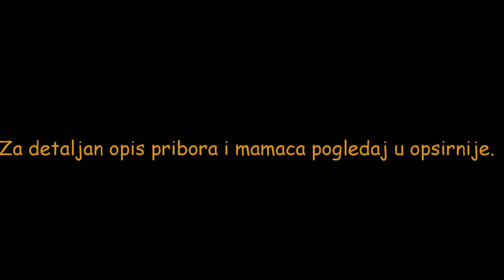Fishing for EEL // Ribolov Jegulje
Ribolov jegulje
Latinski naziv - Anguilla anguilla

Stapovi minimalne tezine bacanja od 50 grama duzina 9" - 12"
Masinice kapaciteta minimum 150 metara 0.35 mm
Udica duga velicine 4 - 1 u zavisnosti od velicine ocekivane ribe i velicini mamca
Mamac: gliste, komadi ili cijele manje ribice velicine 5-8 cm, meso raka ili skampa. U nedostatku navedenih mamaca mogu posluziti i zaledjene pilece iznutrice (srce i  dzigarica)
Nakon ugriza morate brzim namatanjem masinicom jegulju odvojiti od dna jer ako repom dohvati bilo kakvu prepreku na dnu sigurno ostajemo bez ulova.

Jegulja je fantastican borac. Ljudskom pohlepom dovedena je na rub istrebljenja pa bi vas zamolio da ih vratite nazad nakon ulova jer od populacije iz 1990 tih godina danasnja populacija je svedena na svega 1% i dovedena na rub opstanka.
Izlovi staklenih jegulja (mladj jegulje) na uscima rijeka se jos uvijek pratkikuje u Spaniji Francuskoj i Italiji gdje ih nakon ulova prebacuju u komercijalne ribnjake i kasnije kao odrasle prodavali po masnim cijenama po elitnim restoranima.
Jegulje su misteriozne ribe.
Iz cijelog svijeta jegulj see okupljaju u Sargajskom moru gdje se mrijeste i ugibaju, a mlade (staklene jegulje) nosene strujama i tokom odrastanja samostalno plivaju prema delatama rijeka iz kojih su stigli njihovi roditelji.
Poput lososa nepogrijesivo pronalaze taj nevidljivi put kako doci do rijeka i jezera u kojim su njihovi roditelji odrastali do polne zrelosti i krenuli na put ka Sargajskom moru.
Jos jedna od fantasticnih prica koje je ispisala priroda.
Za vrijeme punog mjeseca nisu nisu aktivne u potrazi za hranom.
Najbolji period za lov su tople ljetne noci i u deltama rijeka nakon grmljavine i obilnih padavina kada se voda zamuti.
Na nekim rijekama koje se ulijevaju u more dublje u kontinentu nije rijetkost da jegulju nazivaju ugorom sto je pogresan naziv jer je ugor (gruj) skroz druga vrsta ribe koja iskljucivo zivi u moru. Engleski naziv za ugora je Conger Eel (kraljevska jegulja) Latinski naziv - Leptocephalus verreauxi.

Pazite ih i bistro !

Music Youtube Library : Plaidness Francis Preve